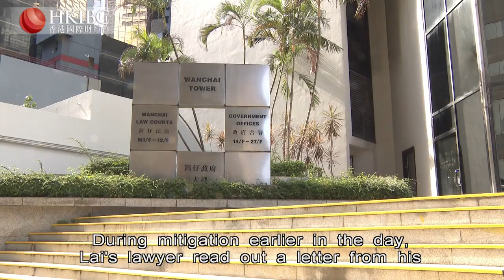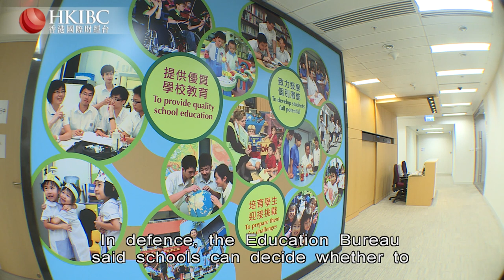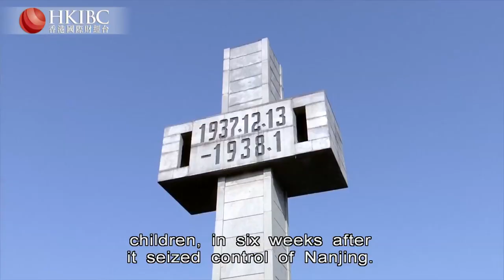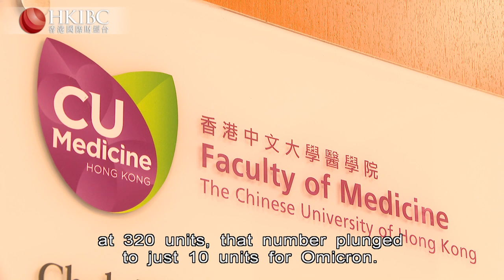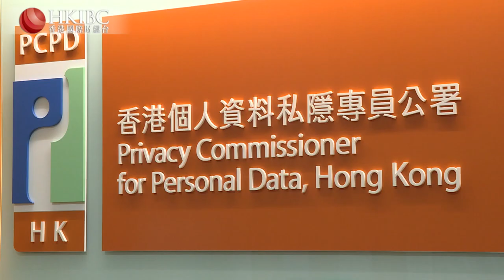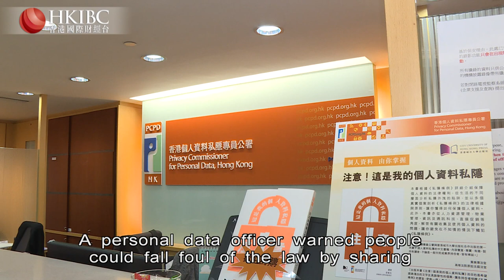HKIBC Main News (Part One) | Dec 13, 2021 (Mon)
On HKIBC Main News with Johanna Chan

- Pro-democracy figures including Jimmy Lai and Lee Cheuk-yan jailed up to 14 months over banned June 4 vigil last year.
- School pledges to be more sensitive after showing graphic war footage to distressed primary students.
- And experts call on government to speed up roll-out of Covid booster shots in face of Omicron outbreak.

00:00 Opening
00:49 June 4 Vigil Sentencing
03:25 Threatening Letter
03:51 Massacre Clip School Screening
05:47 China Marks Nanjing Massacre
06:41 7th Omicron Case, Vaccine Efficacy
08:29 First Doxxing Arrest
09:34 Illicit Cigarette Bust
10:15 SoHo Crash Driver Granted Bail